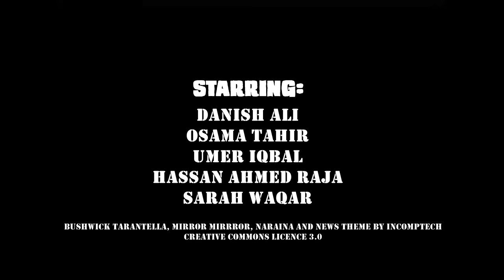"The Saroo" By Danish Ali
That Friend Who Is Always Negative No Matter What...